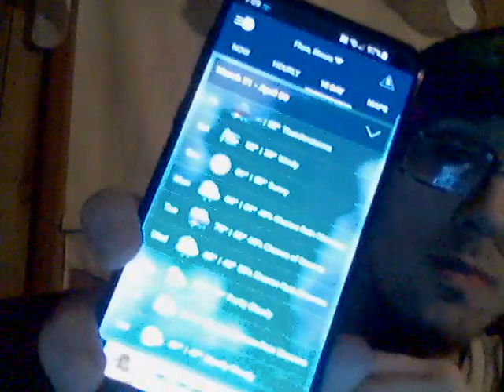Energy Drink Show 3-31-23!